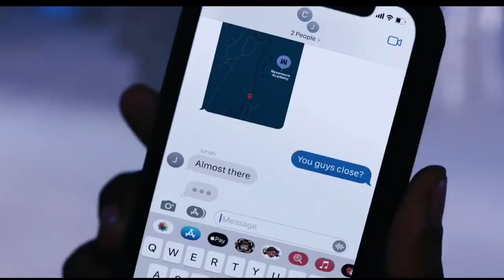wednesday movie tamil/While attending Nevermore Academy🍿Wednesday full movie in Tamil episode - 4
While attending Nevermore Academy, Wednesday Addams attempts to master her emerging psychic ability, thwart a killing spree and solve the mystery that embroiled her parents 25 years ago.

Creators: Alfred Gough, Miles Millar

Starring: Jenna Ortega, Gwendoline Christie, Riki Lindhome, Christina Ricci, Jamie McShane

TV Network: Netflix

Premiere Date: Nov 23, 2022

Executive producers: Tim Burton, Alfred Gough, Miles Millar, Kayla Alpert, Steve Stark, Andrew Mittman, Kevin Miserocchi, Jonathan Glickman, Gail Berman, Tommy Harper, Kevin Lafferty

Part - 1